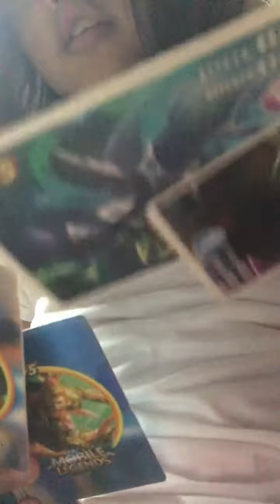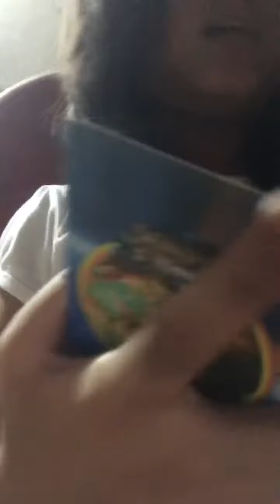July 7, 2020